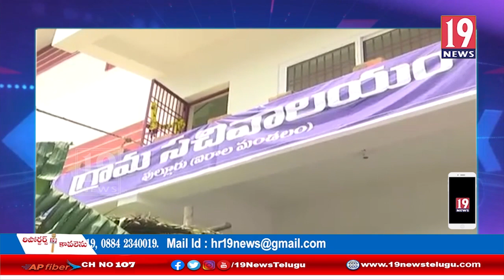గాంధీజీ కలలుకన్న గ్రామస్వరాజ్యంను గ్రామసచివాలయ వ్యవస్థ ద్వారా AP ముఖ్యమంత్రి తీసుకొచ్చారు